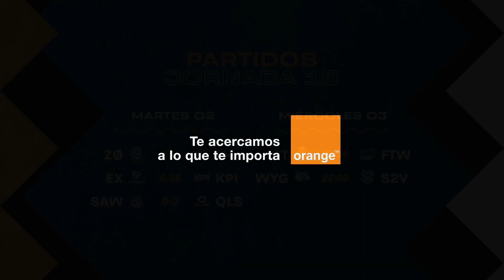SAW VS QLASH | Orange Unity League CSGO | Jornada 18 | Temporada 2020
Podrás disfrutar de las mejores competiciones nacionales e internacionales de Counter-strike: Global Offensive.

Visualiza ahora el partido de SAW VS QLASH  correspondiente a la jornada 18 de la temporada 2020 de la Superliga Orange de CS:GO, la Orange Unity League.

Sigue la Unity League, la liga española de CSGO en
👉 Unity.lvp.global👈

Estos son los equipos que se enfrentan esta temporada:

S2V Esports
KPI BE FUN
SAW
FTW ESPORTS
WYGERS
QLASH
EXPLOIT ESPORTS
TEAM HERETICS
ZEROZONE
INTECH TENERIFE TITANS

En la LVP nos preocupamos de nuestros seguidores, por eso, te subimos el partido tan solo unos minutos después de jugarse.